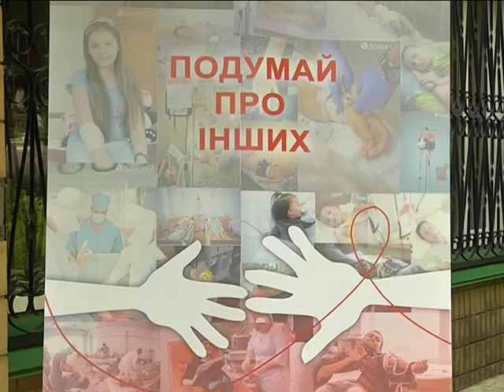Кров для мами: Катерина стала донором через хворобу матері